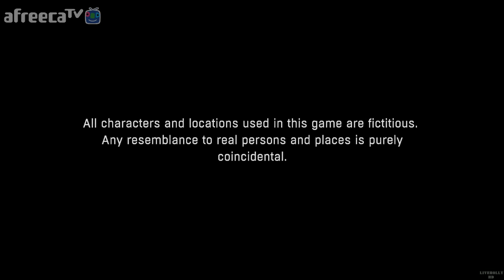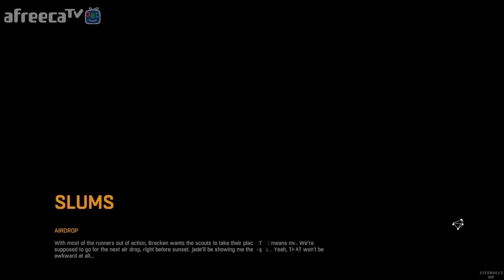[[VG]홀리] 다잉라이트 뉴게임 하드난이도 파트1 - Dying Light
이 영상의 재생목록 링크
[VG]홀리의 다잉라이트 뉴게임 하드난이도 파트1 영상입니다(PS4)